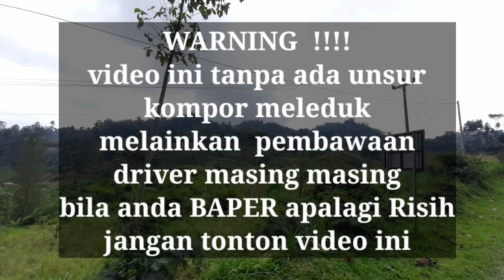Gokil🔴 pembalap Sensation Po Haryanto 023 dikejar Mr Gaplex Alfarruq